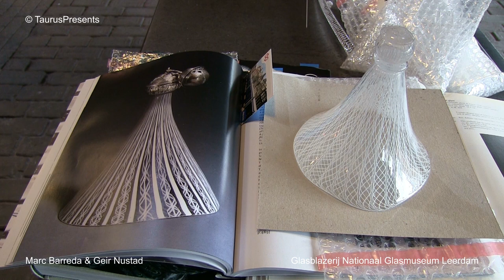Filigrana Goblet by Marc Barreda & Geir Nustad (the techniques of renaissance Venetian Glass)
Marc Barreda (USA/NL, 1977).
After receiving a bachelor's degree in Biology from Williams College, Marc started a career in the arts, working as a mixed-media sculptor and training as a glassblower. He developed an understanding of glass by working for a variety of artists and by taking and assisting at classes at glass schools around the United States and Europe. This commitment to the medium opened a variety of doors for him, both domestically and abroad. In 2005, Marc made his first trip to Holland to help develop the Vrij Glas Foundation. In 2009, he moved to Amsterdam full time to pursue a master's degree at Sandberg Institute, the graduate program of the Rietveld Academie. His work is shown internationally and is housed in the collections of The Creative Glass Center of America, the Museo Nacional del Vidrio in Spain, the Nationaal Glasmuseum of the Netherlands, and elsewhere. Marc also works with acclaimed artists and designers to help realize their ideas in glass and teaches at the KABK in The Hague. In the summer, Marc is also a commercial salmon fisherman in Alaska.
"My work develops through a reciprocal relationship between scientific concepts and the drama of existence, emphasizing an attention and devotion to fine craftsmanship and phenomenological explorations."

Geir Nustad
I was born in Tromsø, in the north of Norway in 1984.
Here I grew up and lived the first part of my life being socially and political active, and since 2002 working with art and cultural projects .
In 2006 I moved to Kosta, Sweden, to begin my studies to become a glassblower at the Kosta Glascenter (one of Europe`s most renowned glass schools).
I graduated In 2009 with promising results and continued the search for my own expression with glass. That same year I started studying in the Glass Department at the Gerrit Rietveld Academie in Amsterdam, The Netherlands, where I graduated with a BFA in the summer of 2012.
I am currently living and working in Amsterdam.
My practice as an artist stretches from drawings and paintings, to objects, sculptures and installations, that consist mainly of glass, either as a sculptural medium or in the direction of design/applied-arts. I am trying to stretch the use of glass as a material and to create a bridge between craft, design and fine arts, creating a deeper connection between the object or sculpture and the spectator.